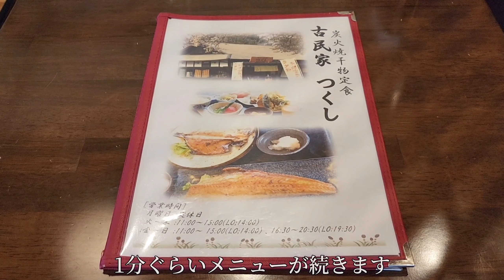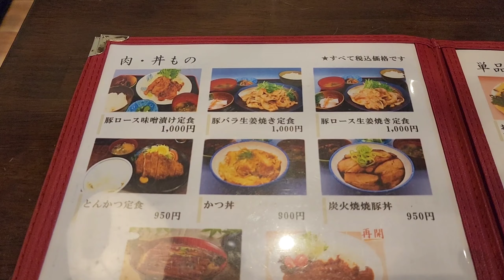【宇都宮グルメ】炭火焼き 干物定食 つくしで ●しまほっけ定食(ご飯大盛り) 相変わらずのクオリティの高さに大満足!!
炭火焼干物定食 古民家つくし